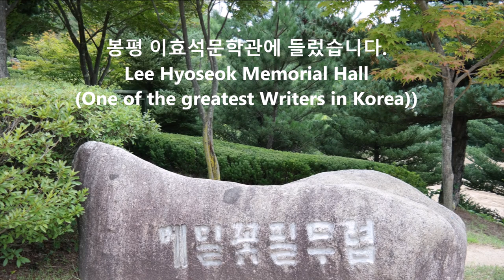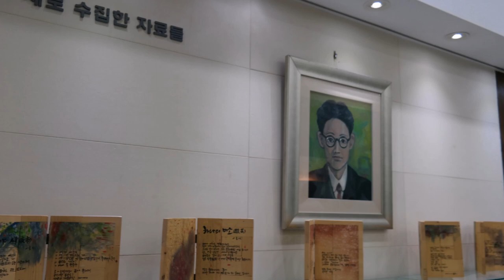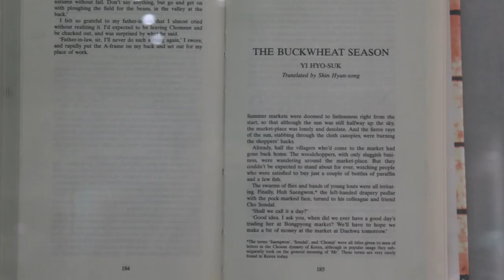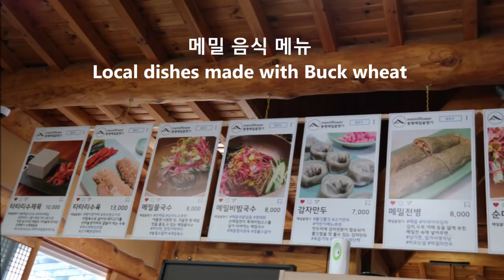Travelogue - Pyeongchang 평창여행기(명지밸리, 이효석문학관, 메밀꽃향기, 이효석생가터)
2박 3일간의 평창 여행 일정을 담은 영상입니다.
숙소였던 명지밸리, 봉평 이효석문학관, 맛집 메밀꽃향기, 이효석생가터 풍경이 담겨있습니다^^

더 자세한 이야기가 궁금하시면 아래 블로그 참고하세요~